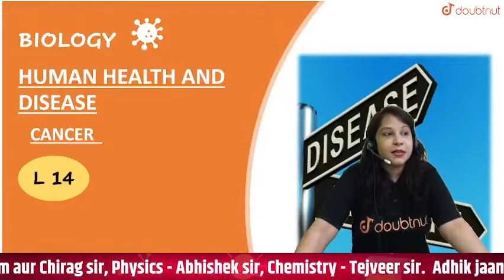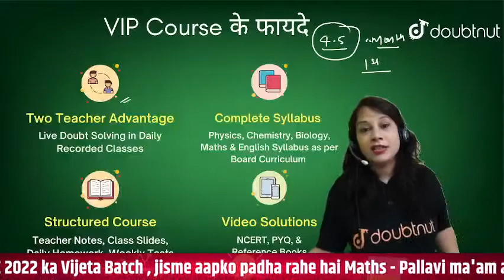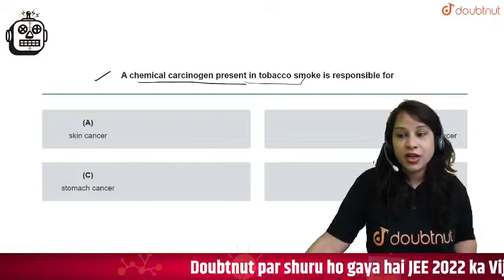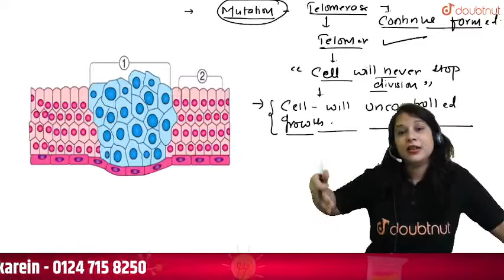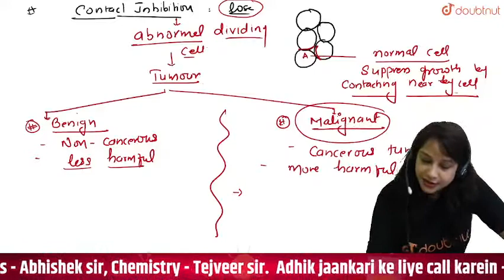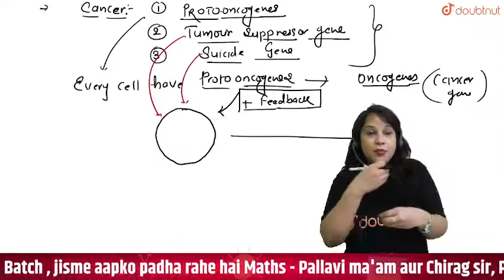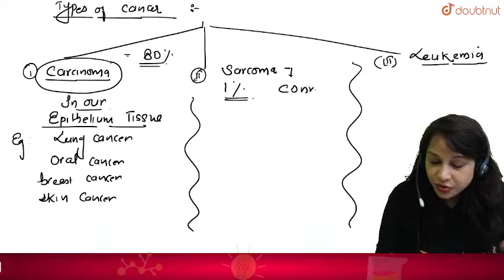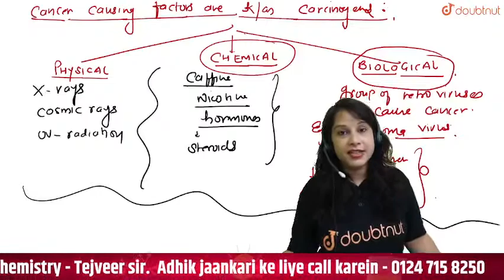𝐇𝐮𝐦𝐚𝐧 𝐇𝐞𝐚𝐥𝐭𝐡 𝐚𝐧𝐝 𝐃𝐢𝐬𝐞𝐚𝐬𝐞 | 𝐂𝐀𝐍𝐂𝐄𝐑 - 𝟎𝟐| 𝐂𝐥𝐚𝐬𝐬 𝟏𝟐 𝐍𝐂𝐄𝐑𝐓 𝐁𝐢𝐨𝐥𝐨𝐠𝐲 | 𝐂𝐡𝐚𝐩𝐭𝐞𝐫 𝟖 | 𝐃𝐨𝐥𝐥𝐲 𝐌𝐚'𝐚𝐦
Human Health and Disease | CANCER - 𝟎𝟐 | Class 12 NCERT Biology | Chapter 8 | Dolly Ma'am | Doubtnut

📌In this video you will learn Chapter 8 of NCERT class 12 Biology which is " Human Health and Disease ".
In today's video, Dolly Sharma from Doubtnut will cover topic " CANCER "

📌Online Class में  Admission लेने के लिए यहाँ click करें :
🌎Class 12 | CBSE Boards | English Medium | VIJETA Batch

🌎Class 12 | Haryana Boards | English Medium | VIJETA Batch

🌎Class 12 | MP Boards | English Medium

🌎Class 12 | Rajasthan Boards | English Medium

09:00 AM - Chemistry
10:00 AM - Maths
07:00 PM - Physics
08:00 PM - Biology

📌What is human health and disease?
It brings to life the fascinating connections between structure and function in the human body and explores the health and disease continuum in detail, including teaching on how medical therapies act to treat or even prevent disease.

📌Chapters:
00:00 - Doubtnut VIP course, (Class 12 English Medium) full information.
11:30 - AIDS is caused by HIV. Among the following, which one in not a mode of transmission of HIV ?
11:41 - The genes causing cancer are
11:50 - A chemical carcinogen present in tobacco smoke is responsible for
12:25 - Cancer cells do not exhibit the property of
14:00 - cancer class 12 biology

📌Welcome to Doubtnut. Doubtnut is the World’s Biggest Platform for Video Solutions of Physics, Chemistry, Maths and Biology Doubts with over 10 Lakh+ Video Solutions. Doubtnut is a Q&A App for Maths, Physics, Chemistry and Biology (up to JEE Advanced and NEET Level), Where You Can Ask Unlimited Questions by Clicking a Picture of Doubt on Doubtnut App and Get Instant Video Solution.